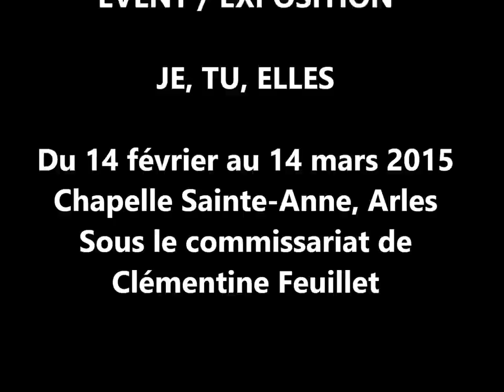Féminismes 2015 :: JE, TU, ELLES :: Galerie Joseph Antonin